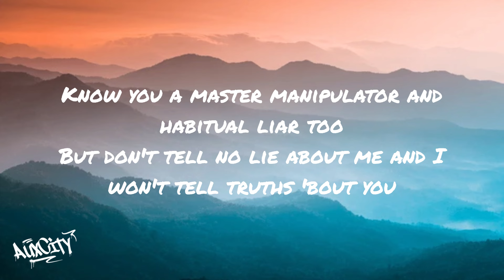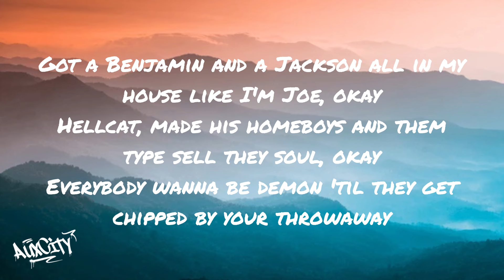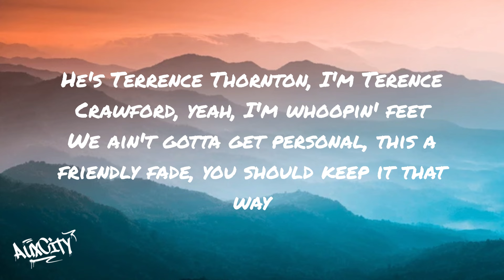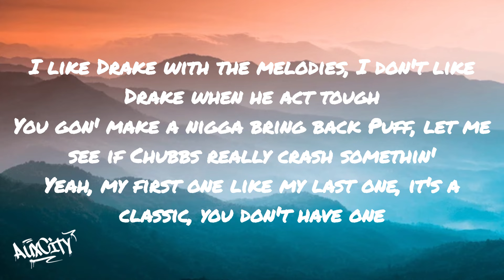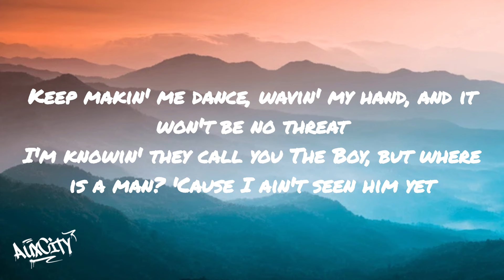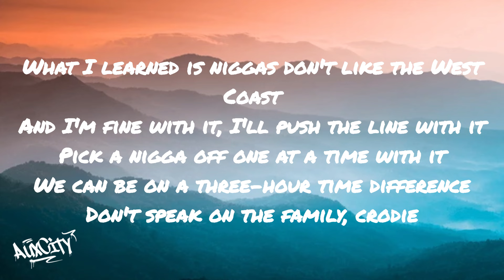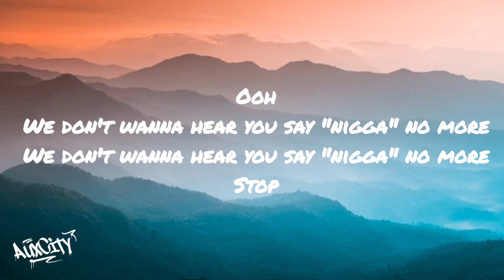Kendrick Lamar - Euphoria (Drake Diss) (Lyrics)